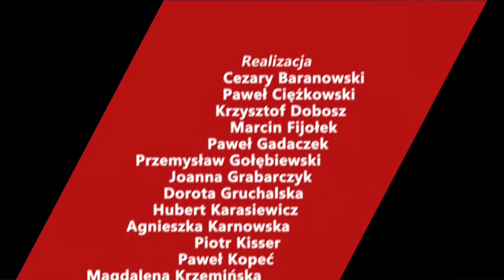WYWIAD GOSPODARCZY: Jak rynki reagują na G20? Krystian Jaworski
WYWIAD GOSPODARCZY: Jak rynki reagują na G20? Stanisław Koczot rozmawia z Krystianem Jaworskim, starszym ekonomistą  Credit Agricole Bank Polska.